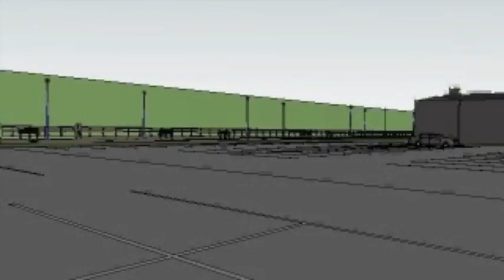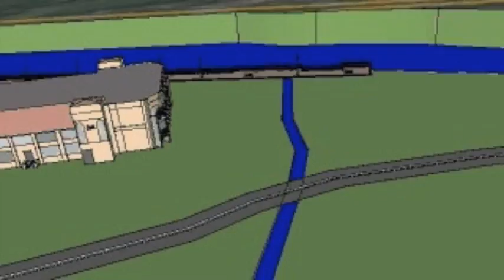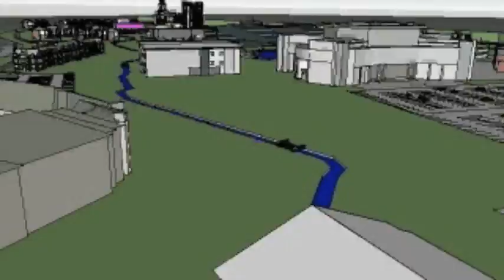BYU BA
On December 6, 1925 in Buenos Aires, Argentina, Elder Melvin J. Ballard dedicated South America for the preaching of the Gospel. Years later, speaking of the work taking place, Elder Melvin J. Ballard proclaimed, "The work of the Lord will grow slowly for a time just as an oak grows slowly from an acorn... The work here is the smallest it will ever be. The South American Mission will become a power in the Church."
Undoubtedly, the Church has grown by leaps and bounds - but not without its struggles. Today the Church in Argentina struggles with the public image of an American church, has many unemployed and underemployed members, and suffers from a weak Latter-Day Saint (LDS) business network. Also, many young, faithful Saints have difficulty in finding a companion because LDS communities are often small and geographically dispersed.